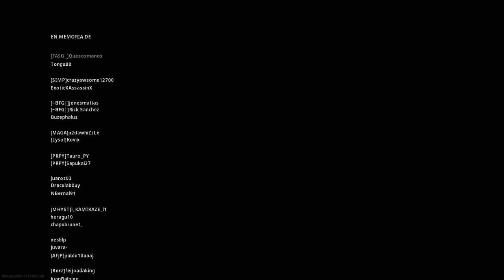ESCUPIENDO FUEGO CON LA NUEVA ESCOPETA | CALL OF DUTY WARZONE.